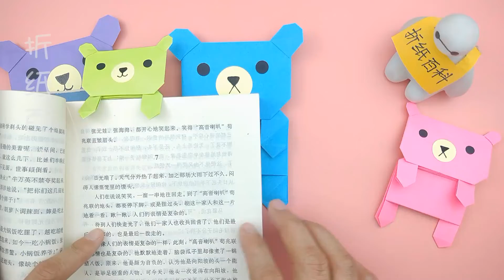摺紙小熊書籤 | Origami bear bookmark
今天我們來摺紙可愛的小熊書籤，萌萌噠，你喜歡嗎？趕快動手做一個吧！